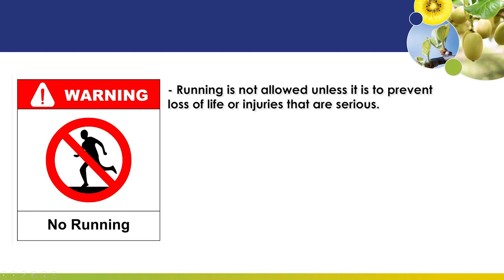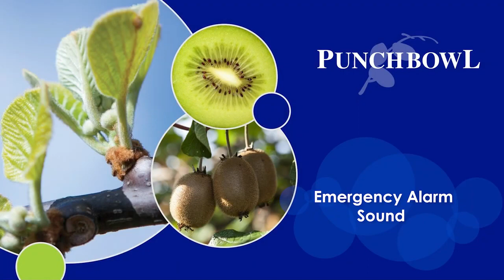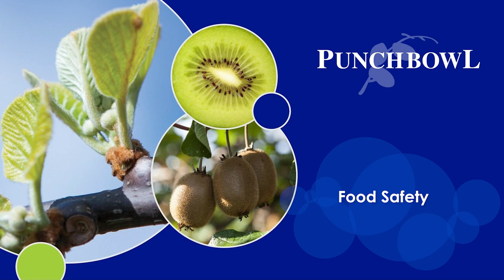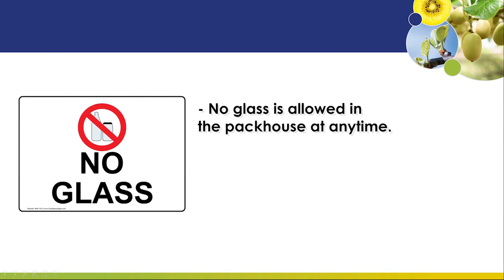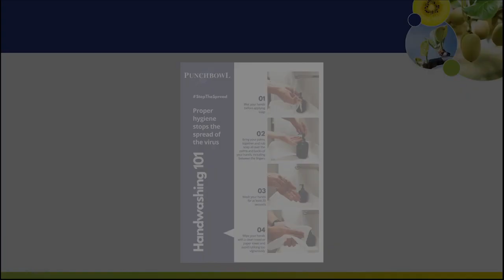Punchbowl Health And Safety Video